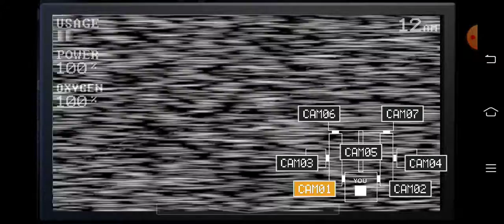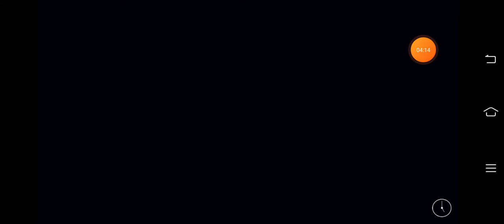PLAYING SISTER LOCATION CUSTOM NIGHT MODE (ANGRY BALLET MODE COMPLETE)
Try this Game it will be super fun

Tags: fnafsisterlocation ballora minereenas funtime freddy funtime foxy lolbit foxy
yenndo ennard disgusting downloadsisterlo ation